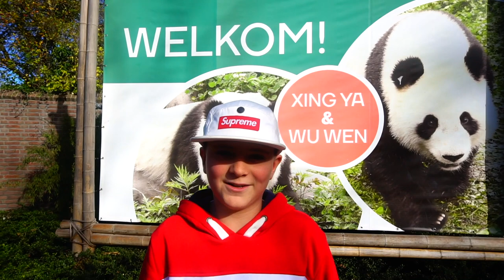Ouwehands Dierenpark: Vlog#10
Hee!
Een dagje naar de reuzenpanda's Xing Ya en Wu Wen in Ouwehands Dierenpark Rhenen!

Veel plezier bij de video!